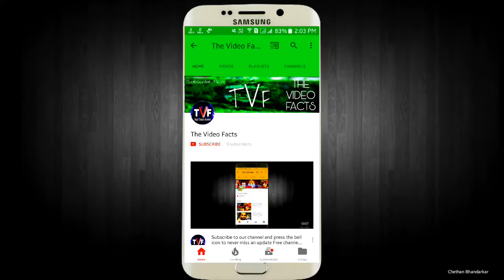Channel intro - The Video Facts -press the bell icon free download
And never miss an update

Channel intro
Youtube channel intro
Free youtube channel intro